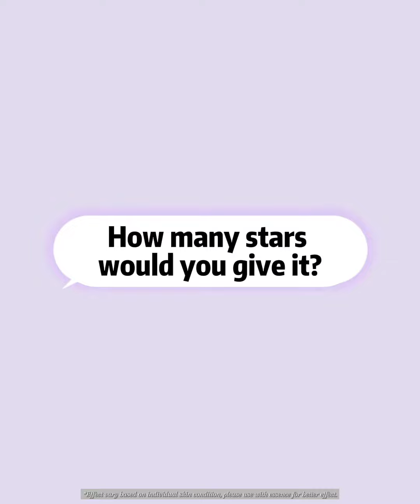My Face is Twitchng, V Shape Contour is Here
From now on, Only Firm Supple Skin
Vibrate, Vibrate~ It’s like doing exercise to get Firmer
Tightening and lifting, this is the magical power of microcurrent
No need to find acupuncture points for manual massage
If you are not careful, you may injure your skin and cause fine lines.
In addition to applying GoldenPeptideFirmingEssence every day for maintenance
Paired with microcurrent dual-wave machine
The effect of firming skin and smoothing fine lines makes it look Plump
Want to trim your jawline like a star?
Or young, firm and elastic apple Cheeks
Please jot down the following microcurrent maintenance steps:
STEP1▲IPR+UP mode for 10 minutes (1-2 times a week)
Massage activates skin, allowing essence to penetrate more deeply
Let the loose skin be tightened back from the deepest layer
STEP2▲EMS firming (10 minutes a day)
Don't be scared, this micro-current is super sensitive at the first setting
By repeatedly tightening and tightening, let the saggy skin exercise
Pair with essence and lift along the contour line
Sculpting the charming jawline, smoothening rough and fine lines and stun the whole audience
Customer Service：Monday to Friday
Am 09:00~Pm12:00, Pm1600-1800, PM 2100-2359
Effects of product differs based on individual skin condition